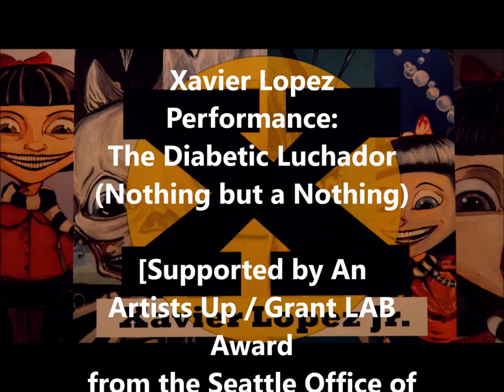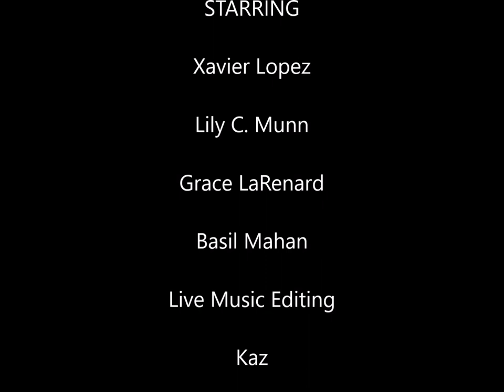The Diabetic Luchador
Muse 14.2.2.  The Diabetic Luchador (Nothing but a Nothing.)  When the Body Speaks. Full. A Night of Performance Art by Xavier Lopez.  Cast: Xavier Lopez, Grace Larenard, Basil Mayan, Girlgoth and Kaz.   Supported by Artists Up - Grant Lab Award from Seattle Office of Arts & Culture, 4 Culture and Artist Trust.  Music changed to adhere to copyright laws.  Performance Art. InArtsNW. Seattle, WA. 2017. Filmed by Loren Herrera.